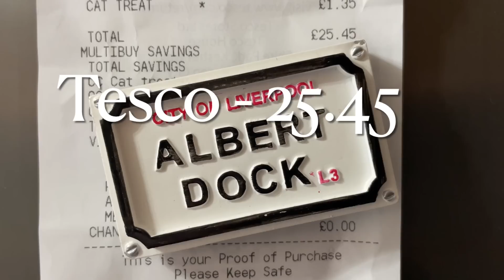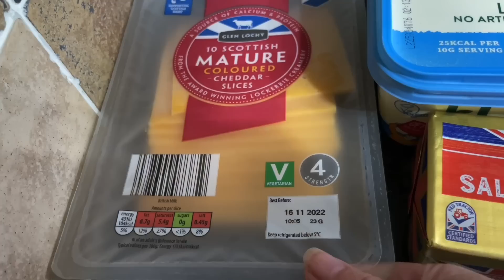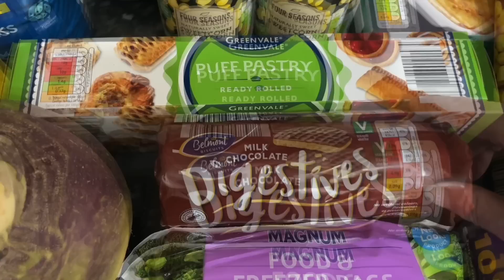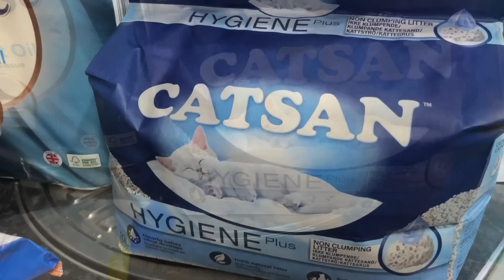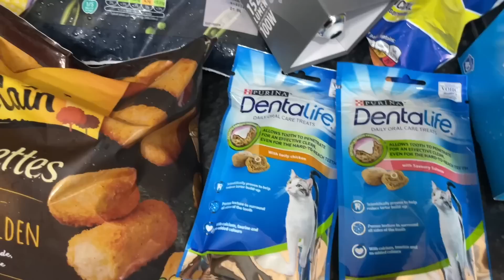Aldi Scotland Food Shopping | UK family grocery haul 7th October :)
Hi folks :) I hope you’re having a great day so far! Welcome back to what’s for tea, and I hope I find you all very well.

So we spent around £70 between Aldi & Tesco this week….and that will see us through for the next week or so.

If you like these types of videos, please leave a like so that I know you like them…and I’ll do more in future.

Until I see you next, take care x

My ‘merch’ store when you can buy a mug or something :)